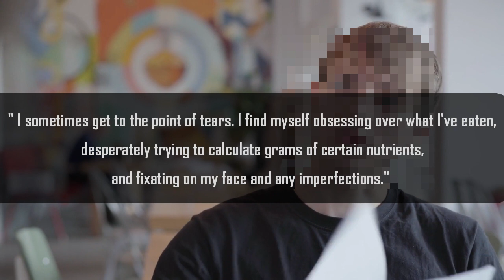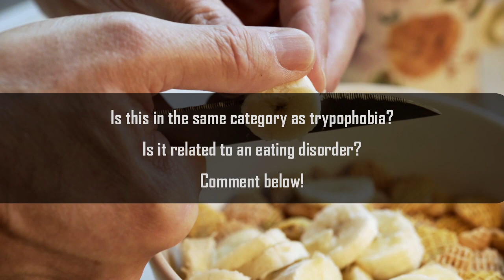Acnephobia! Do People FEAR Pimples?